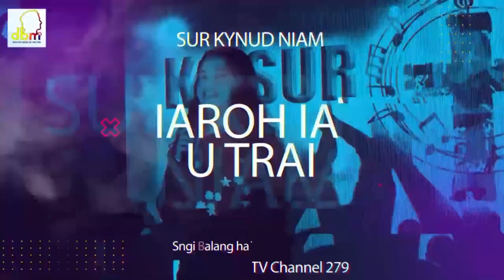KA SUR KYNUD NIAM, ELIMINATION ROUND 3: ZEMIRAH SHIRLEY SAWKMIE